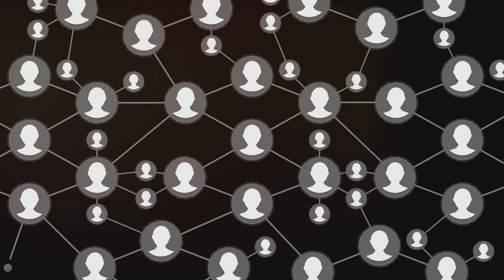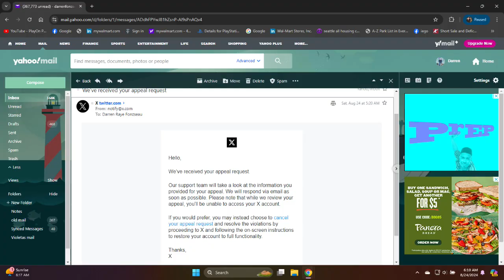X and The Illusion of Free Speech in the Digital Age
YouTube Description:
In a world where social media platforms were once hailed as the champions of free speech, the reality has shifted. This video explores the growing illusion of freedom on platforms like X (formerly Twitter), where voices are increasingly silenced and dissent is stifled. Using a personal experience as an example, we dive into the broader issue of censorship in the digital age and what it means for democracy and true freedom of expression. Stand with us as we fight against the gatekeepers of free speech.
Twitter Article:
Title: X and The Illusion of Free Speech: A Moral Critique

Article: In the early days of social media, platforms like X (formerly Twitter) were seen as the new frontier for free speech and democratic dialogue. These digital spaces promised to give everyone a voice, to connect people across the globe, and to break down the barriers of traditional media. But today, that promise feels more like an illusion.

In my latest video, I explore how social media has turned into an echo chamber, where dissenting voices are silenced by those who control the narrative. My personal experience is a stark example: when I criticized Elon Musk on X, my account was locked. Not for inciting violence, but for daring to challenge the powers that be.

This isn’t just about me—it’s a reflection of a larger issue. Henry David Thoreau once said, “The rich man is always sold to the institution which makes him rich.” In today’s world, platforms that were supposed to be for everyone are increasingly controlled by the wealthy, who decide what can and cannot be said.

The disparity between the rich and the poor is not new. As the old proverb goes, “When I had money, everyone called me brother.” But in our digital age, the stakes are even higher. “It is easier for a camel to go through the eye of a needle than for a rich man to enter the kingdom of God,” as the Bible warns, highlighting the moral consequences of unchecked wealth and power.

We must ask ourselves: are we really free if our speech is controlled by a few wealthy individuals? When platforms that claim to champion freedom start censoring the voices they don’t agree with, it’s time to question what freedom of speech truly means in the digital age.

I encourage you to watch my video, “X and The Illusion of Free Speech in the Digital Age,” where I delve deeper into this topic. Let’s stand together against censorship and reclaim our voices. Because as history shows, “the poor have done better when we redistribute income a bit more.” It’s time for a change.

Call to Action: Share your own stories. Stand up against the gatekeepers of free speech. Let’s make our voices heard, loud and clear.